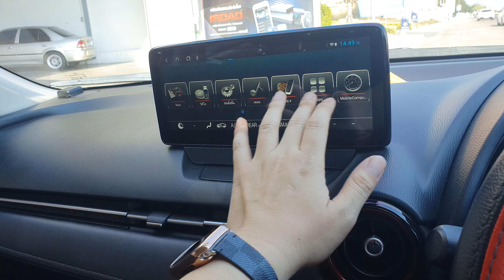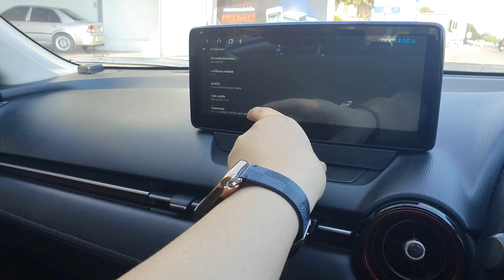NEW CX 3 2018 ANDROID 8CORE RAM 4GB จอ10.2นิ้ว by เพชรประดัยนนต์ นครสวรรค์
NEW CX 3 2018 ANDROID 8CORE RAM 4GB จอ10.2นิ้ว
++ANDROID VERSIOn 8 CPU 8CORE RAM4
++เปิดพร้อมกัน 2จอได้
++สั่งงานเสียงไทย เปลี่ยนเพลง youtube joox ผ่านคอนโทลพวงมาลัยได้
++จอกระจก H9 กันรอยมีดกรีดจอได้ แสดงผลแบบ IPS PLUS HD